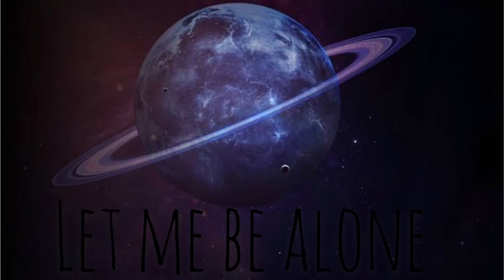Eh La Feat Dwellwe Hser _ Let me be alone ( Audio )